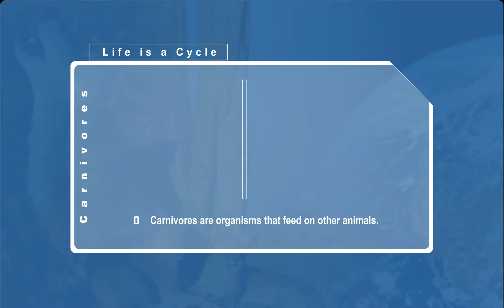P6 Series: Carnivores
This lesson teaches you about carnivores. Listen attentively as you watch the video.